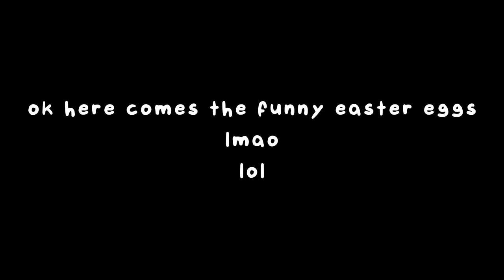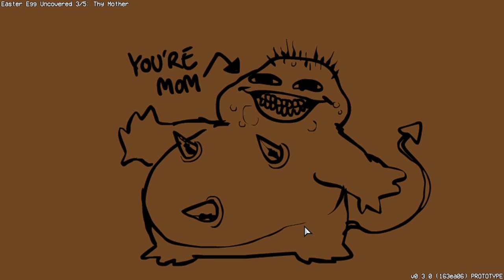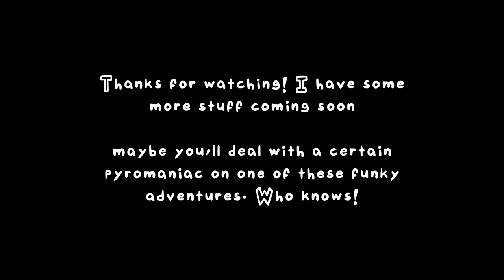Friday Night Funkin: Week 7 PLUS - FULL MOD - Erect Mixes & More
Week 7 Plus is a LUA addon to Psych Engine that incorporates Week 7 in a flashy, awesome way with additions like: "Erect" remixes of the whole week, in-game cutscenes, improved visuals, bonus songs, and more.

recorded at 4 am like a week ago lol
NOTE!!! Please Use Psych Engine 0.5.2h, 0.6.0 breaks several scripts in the mod that are necessary for the mod, ill push an update for 0.6.0 soon, along with some other goodies tadaaaa
I've been working pretty much non stop on this mod for like two months, so I really hope you enjoy lmao
Chapters:
0:00 Ugh Cutscene
0:15 Ugh
1:44 Guns Cutscene
1:55 Guns
3:09 Tankman pops off
4:17 Stress Cutscene
4:52 Stress
5:55 Heh! Pretty Good!
6:51 Pico's Gun Solo
7:09 Ugh Erect Cutscene
7:22 Ugh Erect
8:52 Guns Erect Cutscene
9:02 Guns Erect
9:44 BF pops off
10:05 Tankman has enough of bf's shit
10:54 Pretty good.
11:05 Ascension
11:20 Stress Erect Cutscene
11:55 Stress Erect
14:01 Ugh Silvagunner RIP
15:59 Secrets and Easter Eggs
dont mind this i just gotta feed youtube :skull:
the original boring